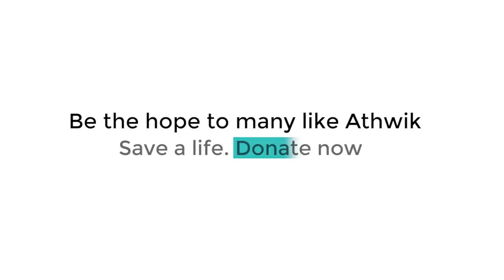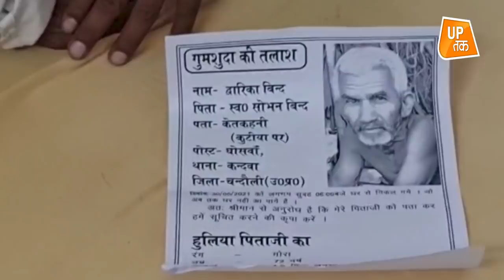Chandauli: अचानक गाड़ी से उतरे चंदौली के डीएम और कुछ ऐसा कर दिया..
पूर्वी उत्तर प्रदेश के चंदौली में लावारिस हालत में सड़क किनारे मिले जिस बुजुर्ग को यहां के जिलाधिकारी ने अस्पताल भिजवाया था, उनकी पहचान हो गई है. बुजुर्ग का नाम द्वारिका बिंद है और वह चंदौली जिले के कंदवा थाना क्षेत्र के घोसवा गांव के रहने वाले हैं. वो भूलने की बीमारी के चलते पिछले 30 मई से घर से लापता हो गए थे और 2 मई को लावारिस हालत में चंदौली में सड़क किनारे पड़े हुए थे.

The birthplace of Krishna. The land which saw Ram Rajya. Lord Shiva's ethereal city of Kashi. The most pious confluence of Triveni. The land where Buddha achieved Mahaparinirvana. The land showcases the most majestic monuments of the Mughal era. The state that has elected 8 Prime Ministers of India -  is a country unto itself. UP Tak is a platform where we will get you news from the nook and corners of the state. Gear "UP" for the fastest and the most interesting content on UP Tak